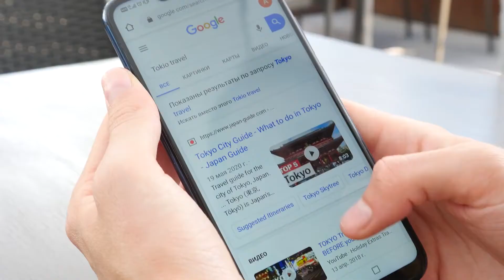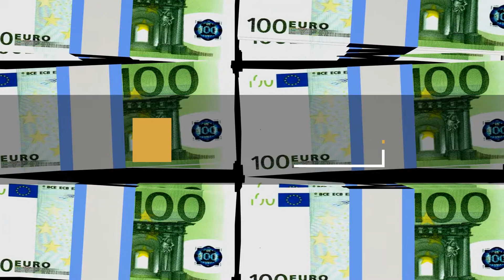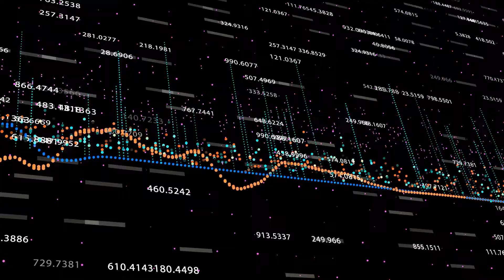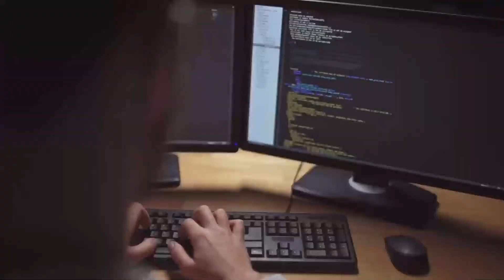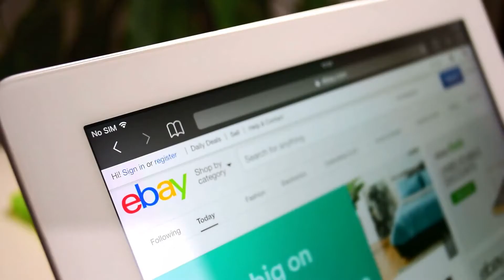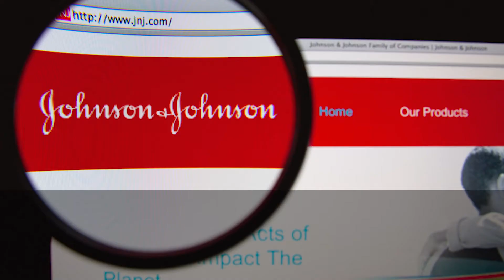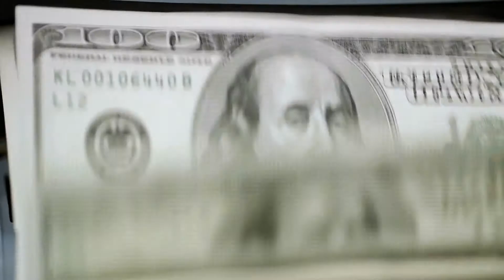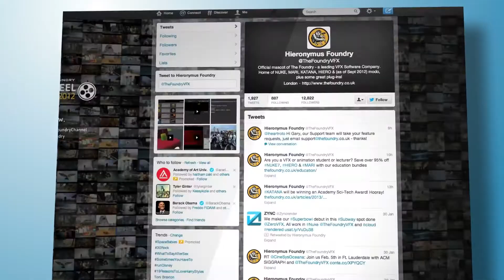Companies in Ireland vs Rest of the World!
Ireland is the key gateway to Europe, the Middle East, Africa, and the U.S.A, making it the most attractive European business hub and an attractive location for the multinational workforce.

The country is also a member of the European Union and falls under the Eurozone, which is the most stable currency in the world. As a result, Ireland became a cradle of numerous global companies, and here’s a look at some of them. Welcome to All About Ireland series.

This is the Life Hack Lion, the channel that gives you amazing life hacks and interesting facts. Make sure to watch this video till the end because number 1 is going to blow your mind!

Google
Apple
Microsoft
Yahoo!
eBay
Johnson & Johnson
Intel

Do you know some other global companies in Ireland? Or do you have any requests for our next video? If you find this video interesting, we’d love you to support us for more life hacks and interesting facts!